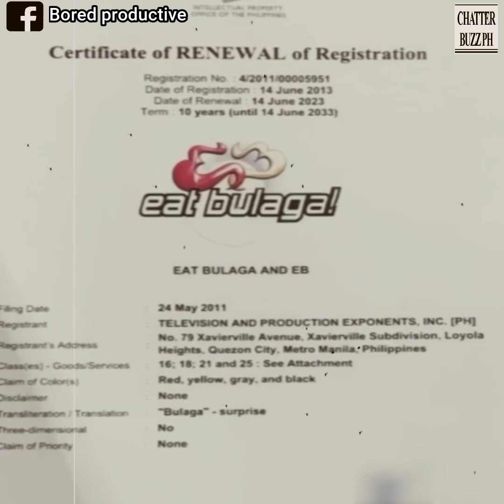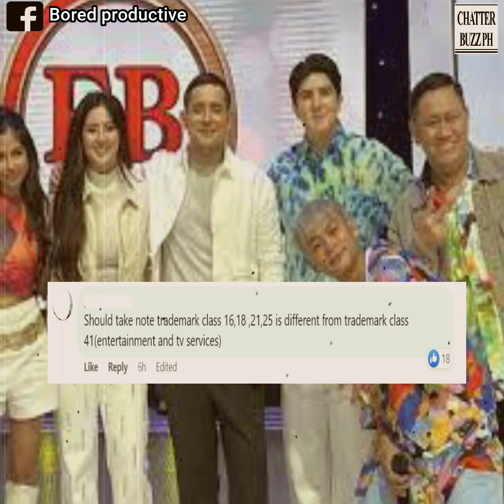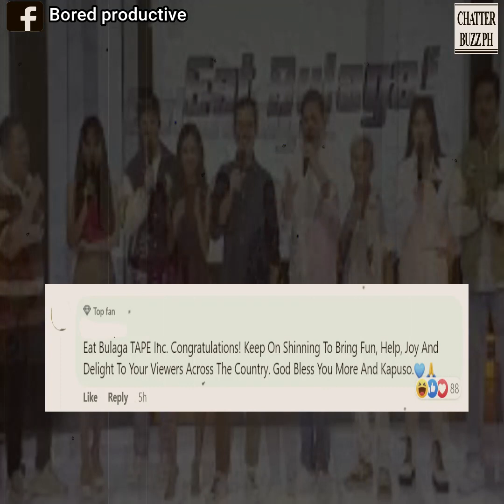Tape inc, na-renew ang trademark ng Eat Bulaga ng 10 taon!